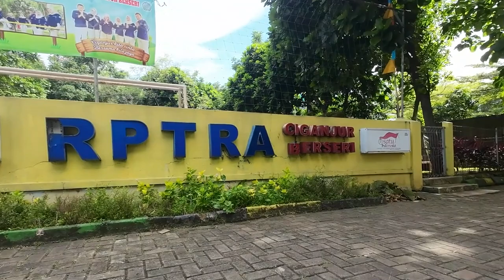RPTRA Ciganjur Berseri